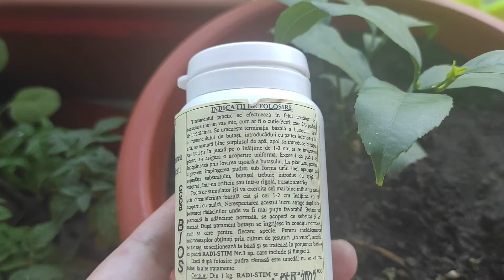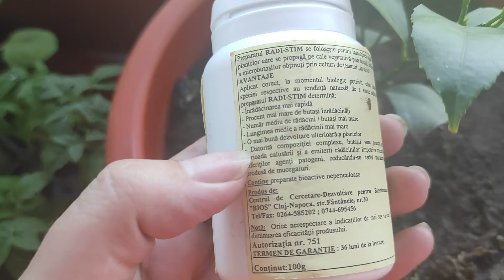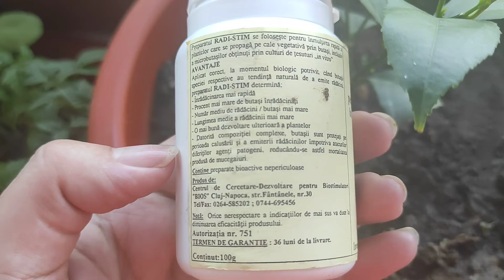Am pus butasi de smochin mare de Dubova